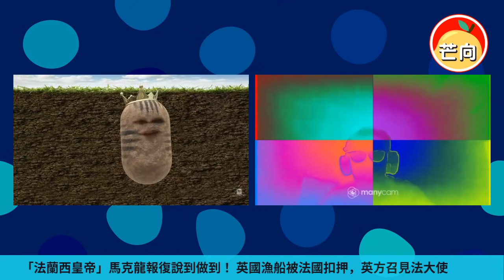20211029D「法蘭西皇帝」馬克龍報復說到做到！英國漁船被法國扣押，英方召見法大使